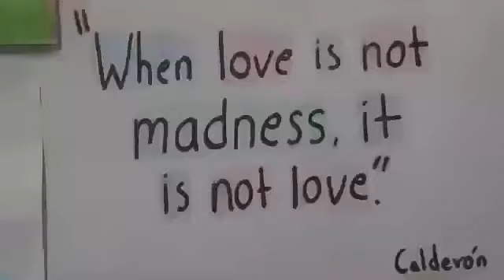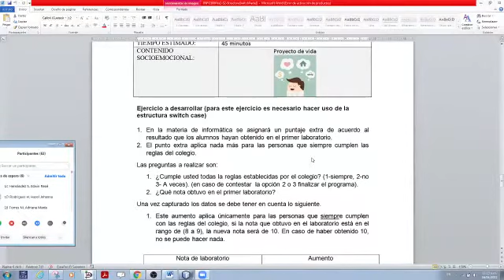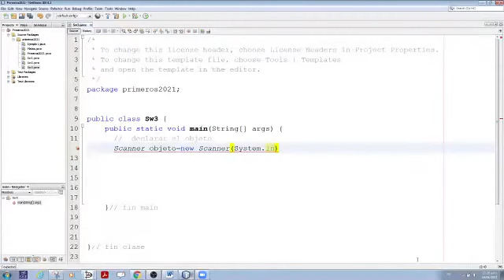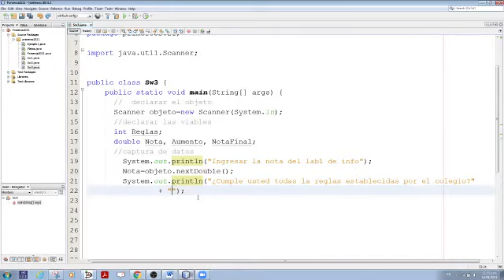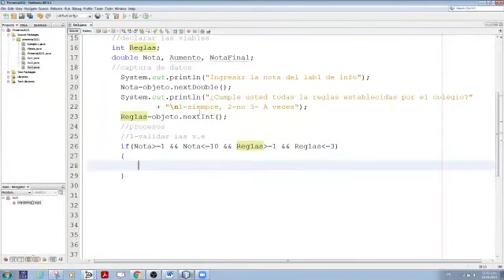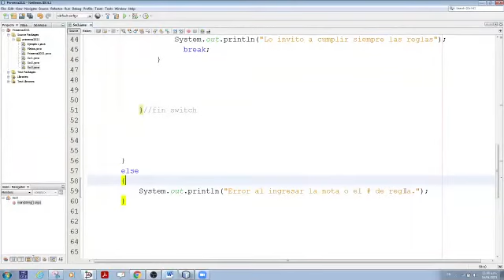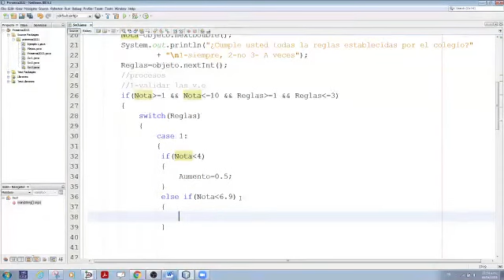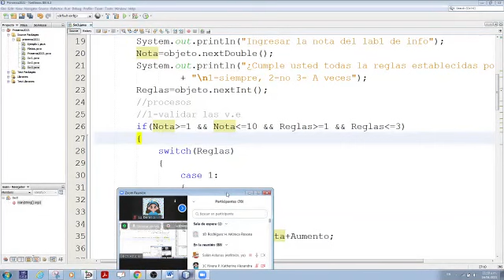INFO100 S2Per2 EjemploSW